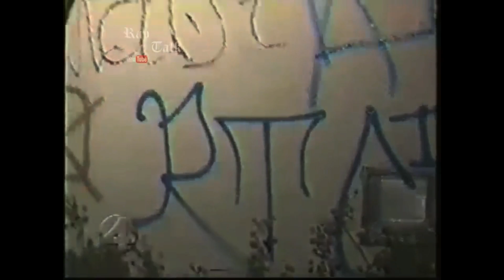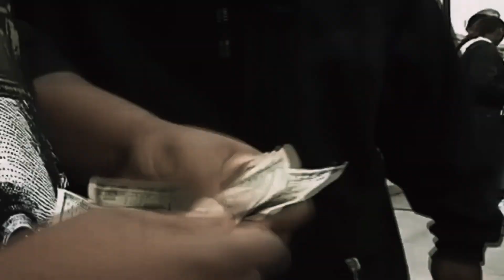Memphis Phonk Gangsters CRIPS